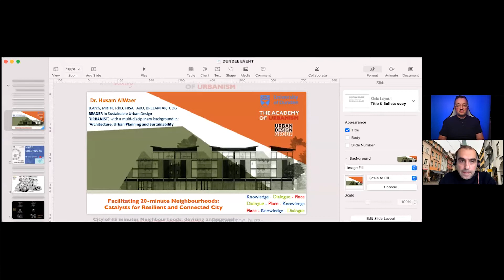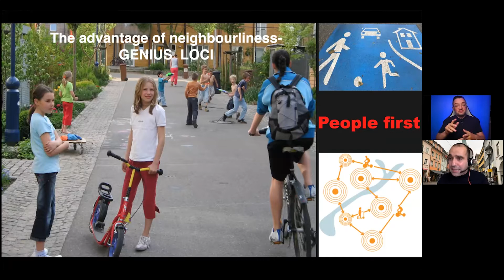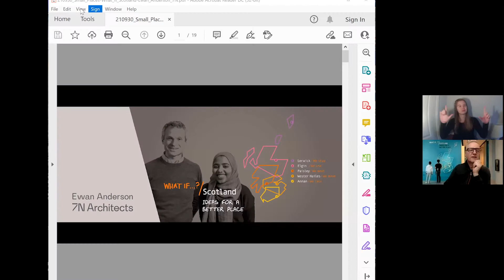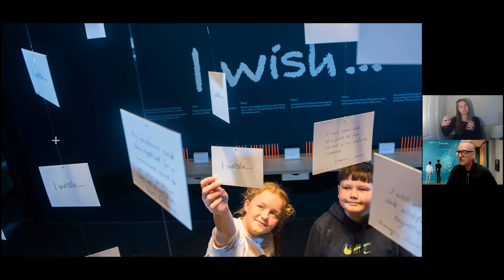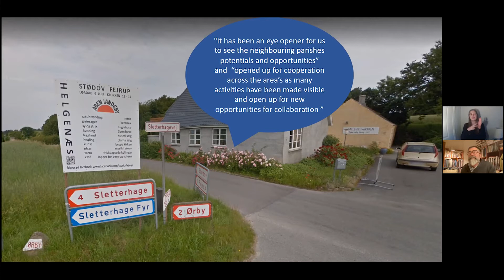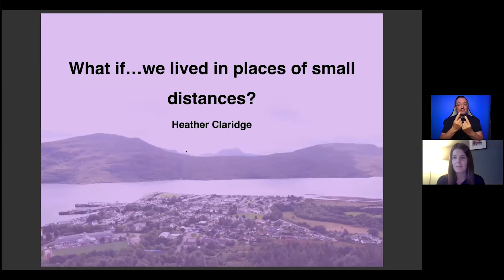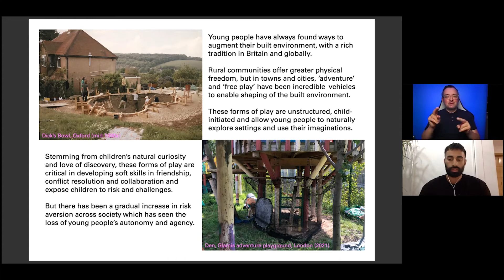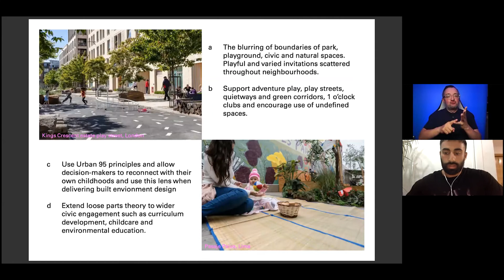What if… / we lived in places of small distances? BSL Interpreted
Can you easily get everything you need within 20 minutes of where you live? The need for redesigning how we live is not new. In the face of the climate crisis, more of us are trying to reduce our impact by living more locally, which in turn is helping communities connect and thrive.

Covid-19 continues to have a huge impact on how we live and interact within our communities. It has prompted many of us to think about how we might live differently – bringing sharply into focus what we all need to live well locally and what our neighbourhoods mean to us.

The concept of the 20-minute neighbourhood is a way to radically reconsider space, with meeting the needs of citizens at its core. The idea offers many solutions, and experiments have taken place in major cities across the globe. But how might this work rurally, where communities are sparse and have different needs? How can this be applied to different socio-economic situations? And how can we continue to improve our urban spaces to better meet the needs of a constantly changing world?

Introductions by:
Leonie Bell, Director, V&A Dundee
Ian Gilzean, Chief Architect, Scottish Government

Chair:
Dr. Husam Al Waer is an architect, planner, urbanist and award-winning author. He is currently Reader in Sustainable Urban Design at the University of Dundee and has a focussed interest in the past and future of sustainable places, neighbourhoods and cities.

Speakers:
Krish Nathaniel is a spatial practitioner working at the intersection of urban design, spatial justice and play. He is the Principal Urban Designer for the London Borough of Harrow and architect-in-residence at Glamis Adventure Playground, Tower Hamlets. Krish is one of the Architecture Foundation's New Architecture Writers for 2021 and as an artist has exhibited internationally, with a focus on social histories and cartography.

Ewan Anderson is an Architect and Urban Designer who leads 7N Architects, an Edinburgh based design practice who specialise in generating innovative ideas that make better places through transformational change. The practice is focused on unlocking the full potential of places, spaces and buildings by bringing together architecture, urban design, landscape and masterplanning in an integrated approach to placemaking. Ewan developed the What If? initiative, initially as a self-initiated study by 7N on the practice’s home city of Edinburgh. This was a collection of ideas and propositions aimed at questioning, stimulating and inspiring positive change within the city to stimulate discussion, debate and expansive thinking on how it can be a better place for all of its citizens.

Stephen Willacy was Chief City architect for the last 8.5 years in Aarhus, Denmark. Previously a partner in Schmidt Hammer Lassen Architects where he was partner responsible for University of Aberdeen Sir Duncan Rice Library and urban environs. Stephen is currently Honorary Professor in Architecture and Urbanism at University of Dundee, examiner at Aarhus School of Architecture and running his own practice Stephen Willacy Architecture + Urbanism.

Heather Claridge is a Planner, Designer and Geographer with 13 years public sector experience within Glasgow and more recently across Scotland. She has helped support the development and delivery of community, climate and regeneration initiatives, through a design-led approach.

This event was a collaboration with the Scotland + Venice partnership. What if…?/Scotland is showing at V&A Dundee until 21 November 2021.

Holding Slide Image: Bash Art Creative

Live BSL interpretation by Bruce Cameron and Heather Graham.
Creative Programmer, Nichol Keene.